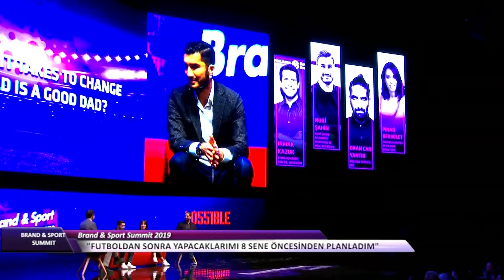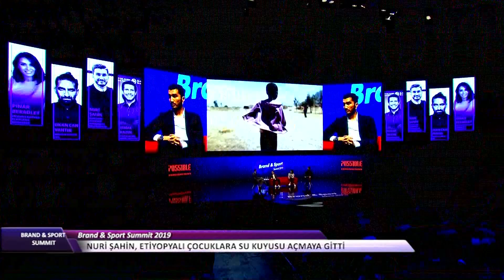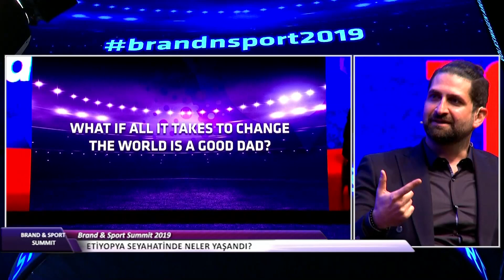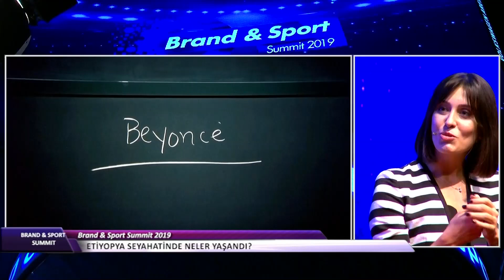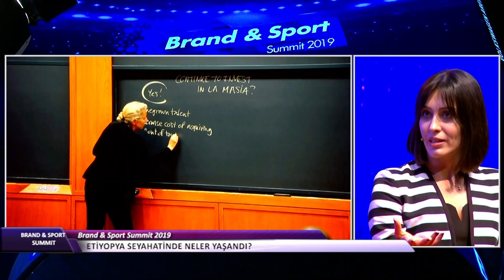Nuri Şahin ve Possible Oturumu - Brand & Sport Summit 2019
Brand & Sport Summit'te Nuri Şahin Akademisi Kurucusu ve Milli Futbolcu Nuri Şahin, Possible Kurucusu Okan Can Yantır ve Possible Kariyer Planlama Direktörü Pınar Bekbölet, Irmak Kazuk moderatörlüğünde sahnede.

Sporcuların aktif spor yaparken kendilerine yatırım yapmaları gerektiğini vurgulayan Nuri Şahin, "Futboldan sonraki yolumu 7-8 sene önce çizdim bile. Bugün futbolu bıraksam yarın ne yapmak istediğime yüzde yüz eminim." diye konuştu.

Nuri Şahin, Etiyopya'ya su kuyusu açtırmak için gittiğinde yaşadıklarını bu oturumda anlattı.

Brand & Sport Summit 2019
2020 spor yılı öncesinde markalar dünyası ve spor sektörü 14-15 Kasım tarihlerinde Volkswagen Arena’da bir araya geliyor.

Bu sene 3.sü düzenlenecek Brand&Sport Summit’te, markalar dünyası ve spor endüstrisi arasındaki ilişkiyi ve ortak çalışmalarını, dünyanın ve ülkemizin en önemli profesyonelleri 14-15 Kasım 2019 tarihlerinde Volkswagen Arena’da anlatıyor.

İki gün boyunca gerçekleşecek ve dünya spor endüstrisinin önemli aktörlerinin yer alacağı, gün boyunca sürecek etkinlikte; Weber Shandwick Uluslararası Olimpik ve Spor İlişkileri Başkanı Svetlana Picou’dan, Kantar Sports COO’su Jose Colagrossi’ye, SportsBusiness Grup Yayın Direktörü Kevin Roberts’dan, FIBA Pazarlama Bölüm Başkanı David Nivelle’e, Türkiye Octagon Futbol Başkanı Phil Carling’den, Nuri Şahin Academy Kurucusu & Milli Futbolcu Nuri Şahin’e, Olimpik Voleybolcu Neslihan Demir Güler’den, BJK Kalecisi Loris Karius’a, AXA Sigorta CEO’su Yavuz Ölken’den, Sportsnet Group Yönetim Kurulu Başkanı Ahmet Gülüm’e, TBWA International Yönetim Kurulu Başkanı Cem Topçuoğlu’dan, Milliyet Gazetesi Spor Müdürü Tayfun Bayındır’a, Possible Kurucu & CEO’su Okan Can Yantır ve Planlama Direktörü Pınar Bekbölet’ten, Spor Fotoğrafçısı Mine Kasapoğlu’na, Milli Voleybolcu & Fenerbahçe Kadın Voleybol Takımı oyuncusu Bahar Guidetti’den, Artistik Jimnastik Dünya Şampiyonu İbrahim Çolak’a, Türkiye A Milli Kadın Voleybol Takımı & VakıfBank Kadın Voleybol Takımı başantrenörü Giovanni Guidetti’den, Mars Sportif CEO’su Bahar Uçanlar’a, Milli Cimnastikçi Ahmet Önder’den, Voleybol Federasyonu Başkanı Mehmet Akif Üstündağ’dan, Altınordu Futbol Kulübü Başkanı Seyit Mehmet Özkan’a, Nielsen Sports Spor Araştırmaları Müdürü Özde Özdemir Doncev’den, P&G Türkiye ve Kafkasya Pazarlama Direktörü İpek Ersavaş’a kadar markalar ve spor ilişkisini temsil eden onlarca önemli isim, reklamcıların, spor kulübü yöneticilerinin, federasyon çalışanlarının medya satın alma ajanslarının, PR şirketlerinin ve marka sorumlularının bulunduğu bir ortamda 2020 spor yılı öncesi deneyimlerini paylaşacaklar.

Marka ve spor ilişkisi gün geçtikçe güçleniyor. Brand & Sport Summit iki endüstrinin arasında bir köprü kurarak dünyanın ve ülkemizin en önemli profesyonellerini bir araya getiriyor.

Aynı zamanda sürekli değişen ve gelişen spor dünyası içerisinde yeniliklerin, yeni yaklaşımların ve spor dünyasının değişen yüzünün paylaşıldığı yegâne platform olma özelliğini koruyor.
Brand & Sport Summit 2019, tüm konuşmacıları ve etkinlik hakkındaki detaylar için brandnsport.com adresini ziyaret edebilirsiniz.